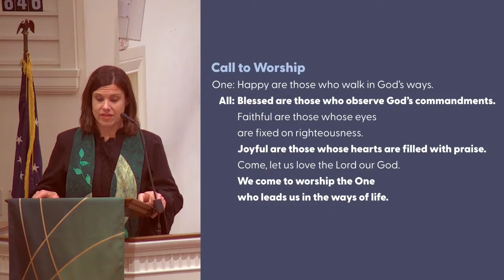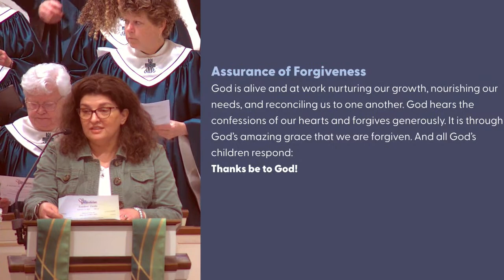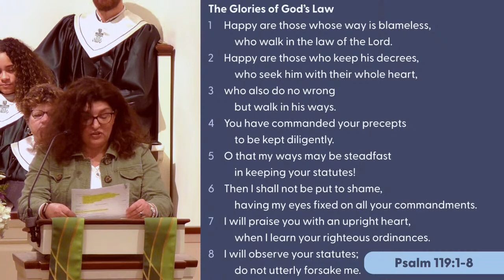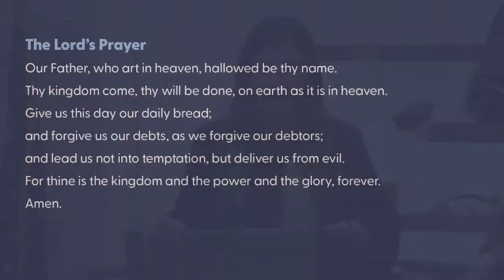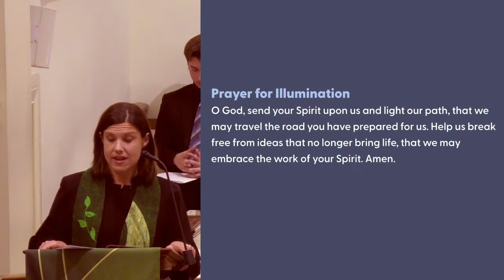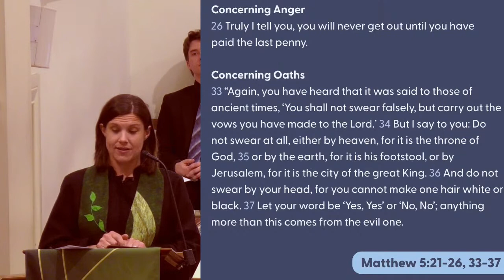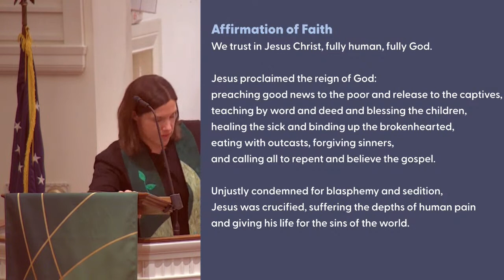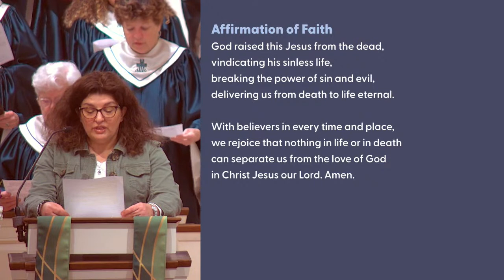February 12, 2023 - 9:00 Worship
Welcome to worship at First Pres! We hope you find our community pleasant and welcoming. Are you new or reconnecting? We would love to have the chance to get to know you!

For more information about the church and our missions, visit our